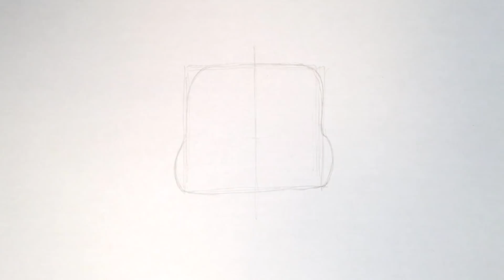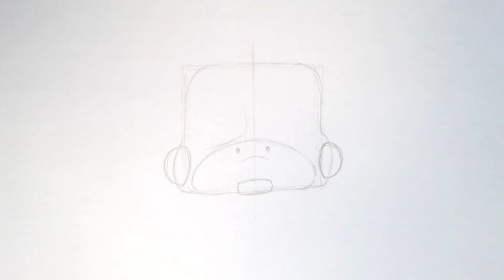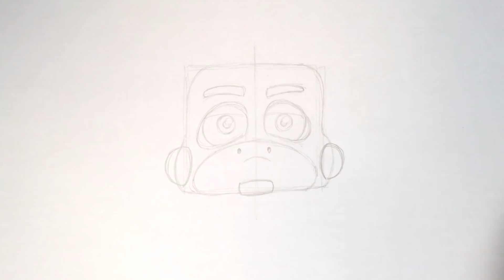How to Draw Rockstar Chica (FNaF 6) Freddy Fazbear's Pizzeria Simulator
Do you like Rockstar Chica? Today you can learn how to draw Rockstar Chica from Freddy Fazbear's Pizzeria Simulator (FNaF6) Animatronic. Rockstar Chica is an Chica based animatronic in Freddy Fazbear Pizzeria Simulator. Watch the video and learn how to draw this fnaf 6 character.